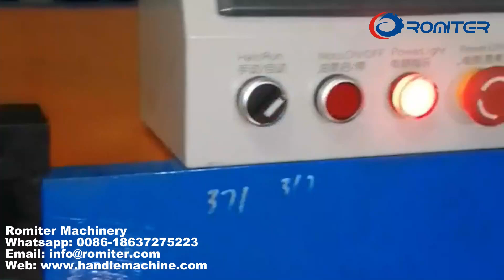Máquina para fabricar asas de cubo de alambre de acero